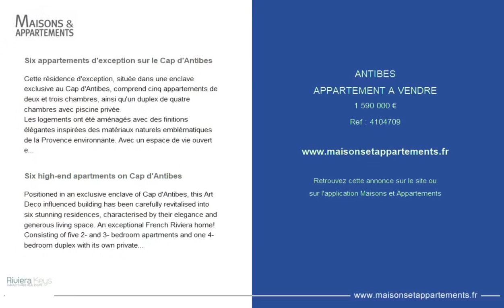ANTIBES - APPARTEMENT A VENDRE - 1 590 000 €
Référence : 4104709

Six appartements d'exception sur le Cap d'Antibes

Cette résidence d'exception, située dans une enclave exclusive au Cap d'Antibes, comprend cinq appartements de deux et trois chambres, ainsi qu'un duplex de quatre chambres avec piscine privée.
Les logements ont été aménagés avec des finitions élégantes inspirées des matériaux naturels emblématiques de la Provence environnante. Avec un espace de vie ouvert et spacieux équipé de cuisines en bois naturel à la française et de portes fenêtres donnant sur la terrasse ou le jardin, ces appartements vous permettront de recevoir vos proches comme vous le souhaitez.
Climatisation, parquet en bois à larges lames, vastes salles de bains dallées de pierre avec grands dressings attenants viennent parachever ces prestations haut de gamme.
Les parties communes ont un style bien particulier, inspiré du style Art Déco et dotées de sols en pierre. Un ascenseur panoramique en verre adossé au flanc du bâtiment donne une vue imprenable sur le quartier environnant.
La résidence dispose d'un service de sécurité 24/24, d'un parking privé en sous-sol à deux pas du bâtiment et d'un accès à un court de tennis.
Les résidents jouissent également d'une piscine extérieure privée et chauffée, entourée de jardins provençaux, un véritable havre de paix pour se reposer et profiter du climat exceptionnel de la Côte d'Azur.
Ce sont ces jardins luxuriants où se mêlent plantes provençales et méditerranéennes qui ont inspiré les noms de chaque appartement ; Lavande, Rose, Jasmin, Acacia, Fleur d'Oranger et Le Lys.
Lavande : rez-de-jardin, 161 m² habitables, terrasse 27,5 m² et jardin de 135 m², 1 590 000 €
Rose : rez-de-jardin, 176 m² habitables, terrasse 20 m² et jardin de 122 m², 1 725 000 €
Le Lys : dernier étage (3e), 228 m² habitables, terrasse 48 m², 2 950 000 €

Six high-end apartments on Cap d'Antibes

Positioned in an exclusive enclave of Cap d'Antibes, this Art Deco influenced building has been carefully revitalised into six stunning residences, characterised by their elegance and generous living space. An exceptional French Riviera home!
Consisting of five 2- and 3- bedroom apartments and one 4-bedroom duplex with its own private
swimming pool, the apartments offer spacious and elegant accommodation. The stylish common parts feature Art Deco inspired fittings and inlaid stone floors.
The space inside each apartment is not just abundant – it is carefully considered to make life more beautiful. Make the most of the Mediterranean climate from dawn until dusk on your large private terraces. Retire to your en suite bedroom complete with walk-in dressing room by night.
Featuring generous open plan living spaces fitted with French style timber kitchens and double doors on to large terraces or gardens, these apartments are perfect for entertaining friends and family.
The apartments have been finished to the highest standard, utilising a natural palette of materials inspired by the surrounding area of Provence. Comfort cooling, wide plank timber flooring, oversized
stone-tiled bathrooms and large bedrooms suites with spacious dressing rooms / wardrobes complete this luxurious offer.
The residence benefits from 24-hour off-site security while private underground car parking is located moments from the building. Access also to a tennis court.
The residents also enjoy access to a private heated outdoor swimming pool surrounded by lush Provençal style gardens, offering a perfect area in which to relax and enjoy the glorious climate of the Côte d'Azur. In fact, these lush gardens filled with Provençal and Mediterranean plants inspired the names for each apartment.
Reduced notary fees.

Cette annonce vous est proposée par l'agence RIV